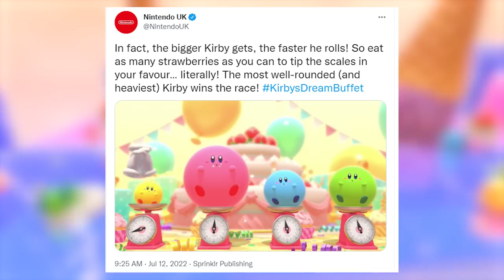EVERYTHING Kirby's Dream Buffet Trailer Didn't Tell You! (Donut Kirby, Waddle Dees, Story & More)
Kirby's Dream Buffet for Nintendo Switch was just announced via a brand new trailer! By checking out the PR, Japanese website and doing some light sleuthing, we've learned new details about the game that you may have missed!
0:00 Start
0:32 Story Details
1:12 Not Only Sweet Stages
1:27 Different Layouts
2:00 4 Players-ish
2:23 Enemies!
3:00 Food Copy Abilities
3:40 Beeger, Faster, Stronger
4:00 End
Video by: Jake
Thumbnail by: Mason Conrad